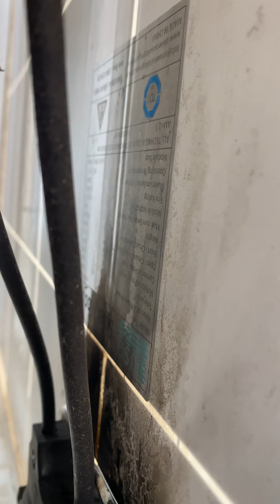When solar panels, melt the glass, Crap Solar!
This solar system ticks all the boxes for being a crap solar candidate. There are panels that have failed electrically and melted the glass and junction boxes which have failed internally short circuit and nearly caught fire and even water ingress in some of the panels, causing isolation faults￼. This system is an installation from Euro solar, which are now known as arise solar they used to import and rebrand their own solar panels branded USG and they were terrible and this is a good example.